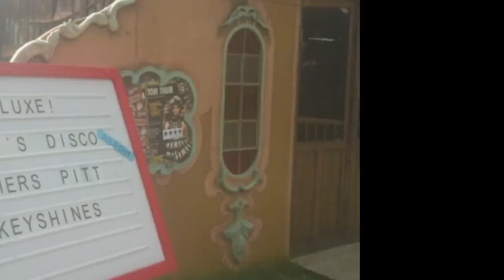Monski Mouse's Baby Disco Dance Hall - Adelaide Fringe 2014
Monski Mouse's Baby Disco Dance Hall - The Garden of Unearthly Delights, Adelaide Fringe 2014 season. Sundays from 16 Feb - 16 Mar 2014.

Following sold-out shows in London, Adelaide's own, Monski Mouse is back in town with her hit parent's and children's dance event for under 5's, bringing high energy smiling to the Paradiso Spiegeltent. Join your DJ Hostess and her team, as heads and shoulders, knees and toes bop along to lashings of retro dance tracks, pop favourites and funky nursery rhymes!

"Monski Mouse is the best DJ in the world" Comedy for Kids, UK

★★★★ " creates a unique atmosphere" THREE WEEKS

"this quirky event was clearly a hit" Broadway Baby

"Perhaps no other event at the.. Festival brings together all ages like the sold-out Baby Disco Dance Hall"  Norfolk & Norwich News

 "Children were dancing, parents were singing and EVERYONE was smiling!" RADELAIDE ROVER

SOLD-OUT Adelaide Fringe, London Wonderground Southbank Centre, Norfolk & Norwich Festival!

Facebook and Twitter @MonskiMouse